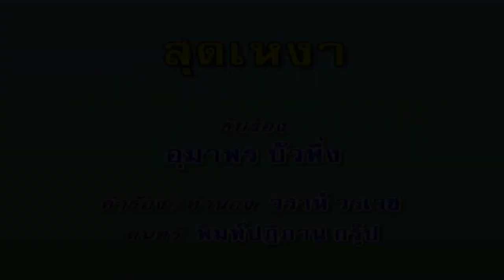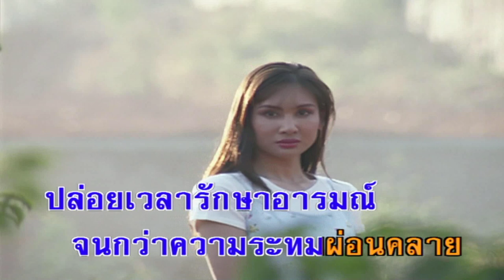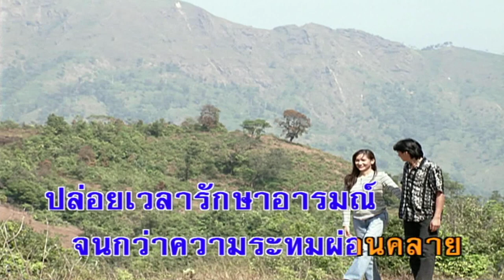สุดเหงา - อุมาพร บัวพึ่ง (คาราโอเกะซาวด์ดนตรี)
เพลง สุดเหงา
ขับร้องโดย : อุมาพร บัวพึ่ง
คำร้อง/ทำนอง : วราห์ วรเวช

จากเธอไปไม่ใช่เรื่องที่ฉัน นั้นอยากจะทำ
แต่เป็นเรื่องที่ฉันไม่ทำ ไม่ได้
สุดหักอาลัยยามไกล ไปจากเธอ
ร้อน สุดร้อนผ่อนคลาย
หนาวเหน็บหนาว ไม่หาย
ยามฉันอยู่เดียวดาย
ขาด เธอแต่เพื่อความรัก
ของเธอ แหละเขา
ฉันยอมรับความเหงา เศร้าตรม
ปล่อยเวลา รักษาอารมณ์
จนกว่าความระทม ผ่อนคลาย